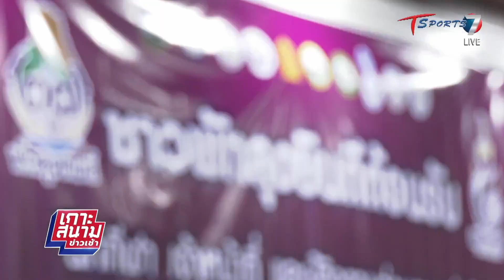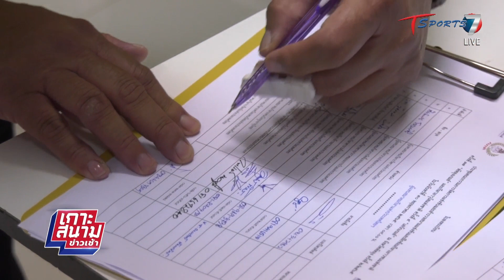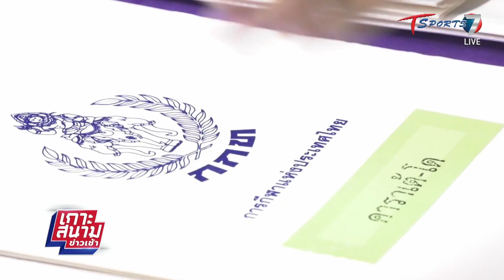กกท.หวัง “พัทลุงเกมส์” ยกระดับการแข่งขัน มุ่งสร้างเยาวชนสู่ทีมชาติ | 31 พ.ค. 65 | T Sports 7